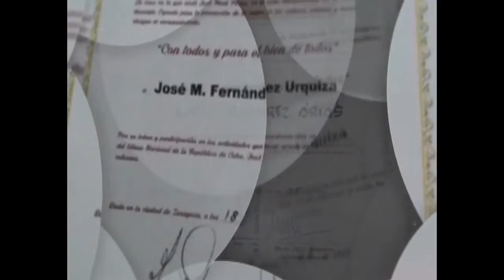Recibe proyecto Sombrero Azul premio internacional por defender la obra martiana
El multipremiado proyecto Sombrero Azul recibió el reconocimiento internacional Con todos y para el bien de todos, que entrega la Cátedra Martiana de la Universidad de Zaragoza y la casa en que viviera Martí en esa comunidad española de Aragón. El lauro llega a propósito del aniversario 169 del natalicio del Apóstol.